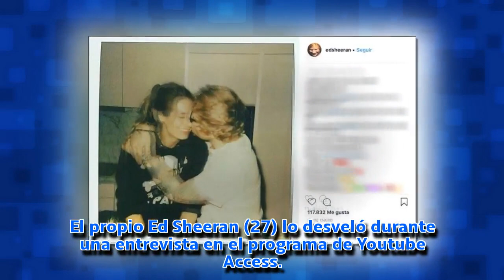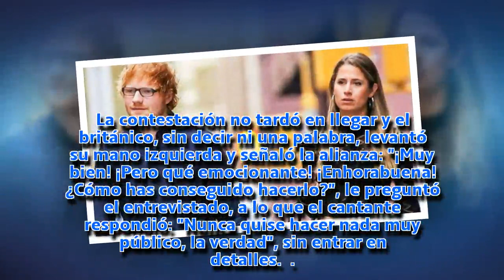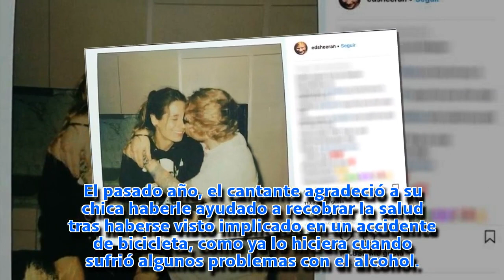Ed Sheeran se ha casado con su novia, Cherry Seaborn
El cantante de Shape of you le ha dado el "sí, quiero" a su chica en una ceremonia muy íntima y hasta ahora secreta. El artista, que se prometió con Cherry Seaborn (26) a principios de año, afirmó entonces que su boda no sería un evento público y se ha mantenido fiel a sus deseos.